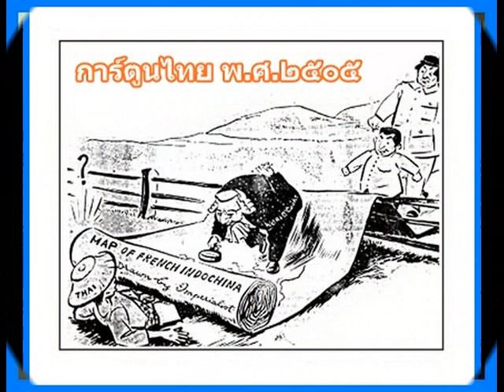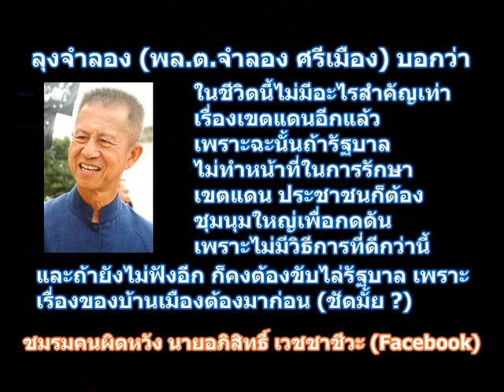นายหน้า USA-01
แฉเบิ้องหลัง มาร์ค เปลี๊ยนไป๋ ???